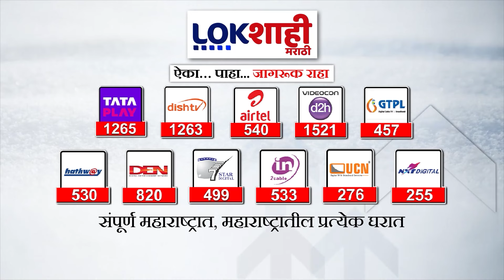PM Modi | पंतप्रधान मोदींची नांदेड आणि परभणीत प्रचारसभा | Lokshahi Marathi